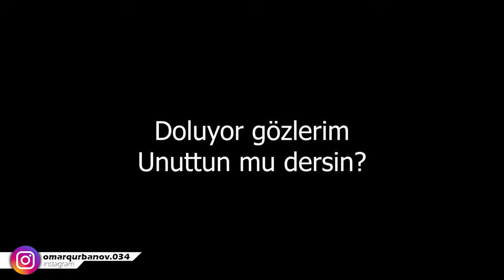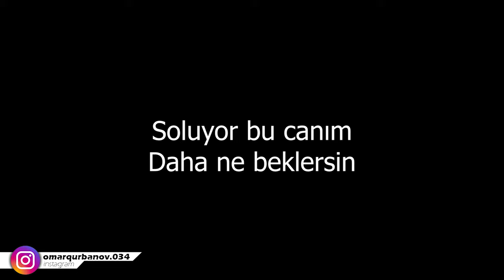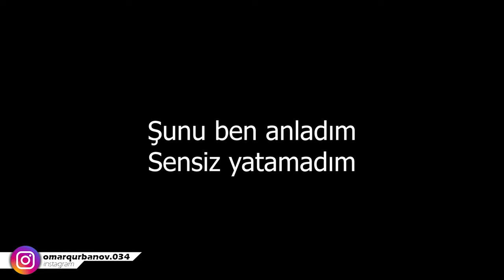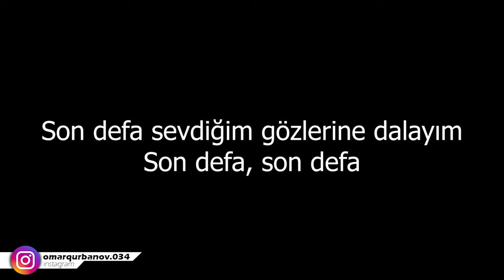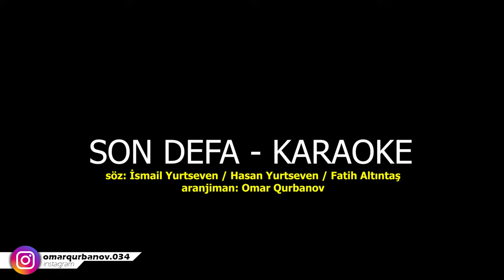Son Defa - KARAOKE (İsmail YK)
Söz: İsmail Yurtseven / Hasan Yurtseven / Fatih Altıntaş

Doluyor gözlerim
Unuttun mu dersin?
Soluyor bu canım
Daha ne beklersin
Doluyor gözlerim
Unuttun mu dersin?
Soluyor bu canım
Daha ne beklersin
İçimdeki umudu
Silemedim atamadım
Şunu ben anladım
Sensiz yatamadım
İçimdeki umudu
Silemedim atamadım
Şunu ben anladım
Sensiz yatamadım
Son defa bebeğim
Yanına varayım
Son defa bir tanem
Kollarıma alayım
Son defa sevdiğim gözlerine dalayım
Son defa, son defa
Son defa bebeğim
Yanına varayım
Kollarıma alayım
Doluyor gözlerim
Unuttun mu dersin?
Soluyor bu canım
Daha ne beklersin
İçimdeki umudu
Silemedim atamadım
Şunu ben anladım
Sensiz yatamadım
İçimdeki ışığı
Silemedim atamadım
Şunu ben anladım
Sensiz yatamadım
Son defa bebeğim
Yanına varayım
Kollarıma alayım
Son defa bebeğim
Yanına varayım
Yüreğime sarayım
Ayrılık sonum oldu
Yalnızlık ise ecelimmiş
Sen benim bedeli kefeni giymekmiymiş
Sorgusuz sualsız
Yasaksız yanlışsız
Benden habersiz gidiyorsun ya
Sen gidersen şunu bil ben de giderim senle
Yalnızlığım, yorgunluğum
Sensizlikten son bir kez yanıma gelsen
Son defa yalvarırım nolur
Son defa bebeğim
Yanına varayım